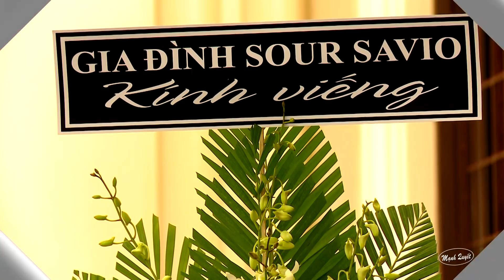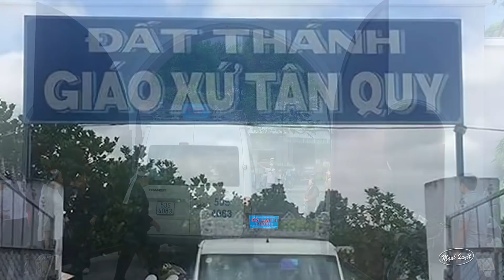Đan Viện Cát Minh Saigon - Thánh lễ an táng Sr Anna Nguyễn Thị Lục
MạnhQuyết MạnhQuyếtMedia# Đan Viện Cát Minh Thánh Giuse Saigon Thánh lễ an táng Đan sĩ Merie Marthe Thánh Gia (Anna Nguyễn Thị Lục) lúc 7g ngày 18/12/2019. Chủ tế Thánh lễ Đức Cha Giuse Nguyễn Tấn Tước Giám mục Giáo phận Phú Cường, Giảng lễ Cha Giuse Bùi Công Trác Giám đốc Đại Chủng viện Thánh Giuse Saigon, nghi thức từ biệt Cha Ernest Nguyễn Văn Hưởng, Đại diện Giám mục đặc trách Giáo dân và khoảng 20 Lm trong Tổng Giáo phận.